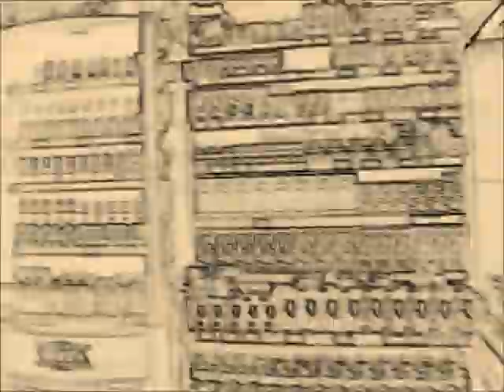Toster Head - Hard Up